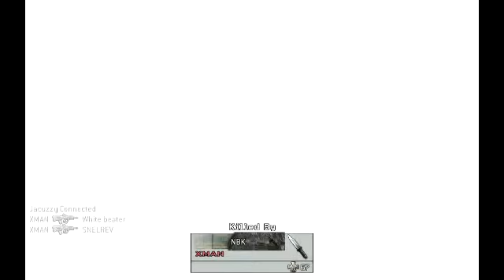Welcome to Hitmark Hell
A little less quality cuz i don't want to spend hours uploading, also this was requested for upload, so i uploaded it.

The songs are:
Daniel Powter - You had a bad day.
and
Monty Python - Always look on the bright side of life